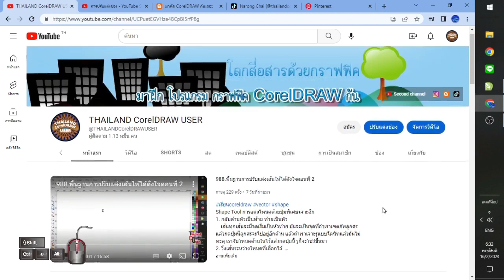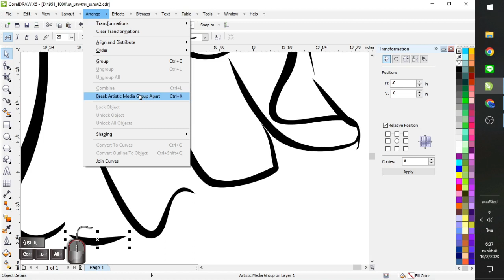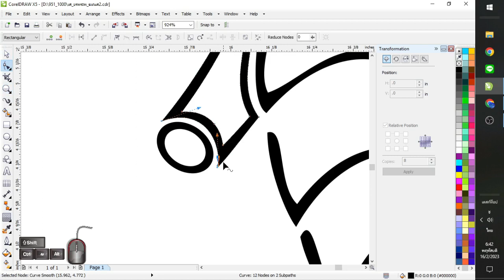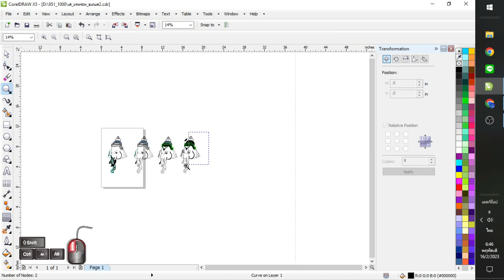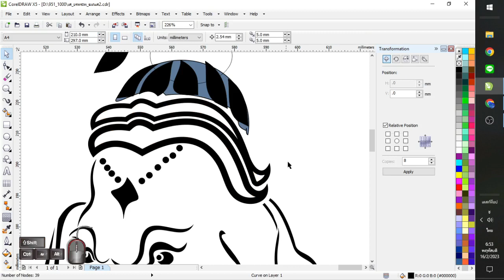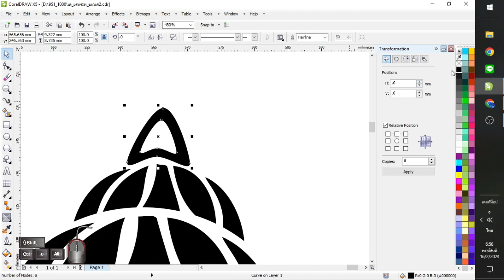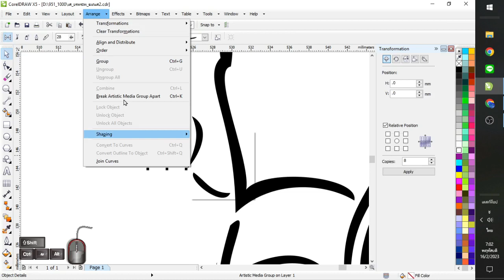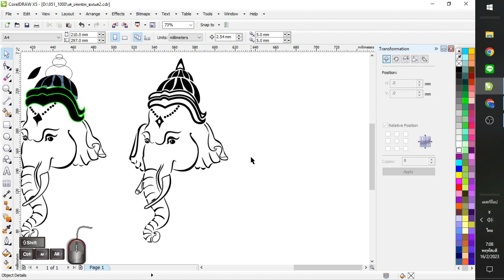995.วาดพระพิฆเนศ ด้วยเครื่องมือArtistic media พร้อมวิธีแก้ไขเส้น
ภาคสองเรื่องนี้เรามาวาดพระพิฆเนศ เส้นArtisitic media พร้อมการแกะเส้นให้หลุดจากคำสั่งและการแต่งเส้นให้เป็นไปตามต้องการ
และเทคนิคการเแต่งเส้นใหม่

สมัครเป็นสมาชิกของช่องนี้เพื่อดูวิดีโอพิเศษปกแดง เฉพาะสมาชิกช่องที่ต้องการ เรียนต่อเรื่องนั้นๆ
สมัครสมาชิกแล้วรับสิทธิ์เป็นสมาชิกห้องปิดในเฟส ชื่อห้อง membership TCU only